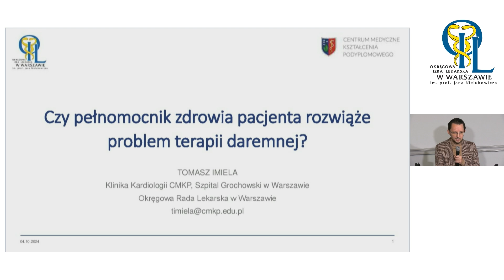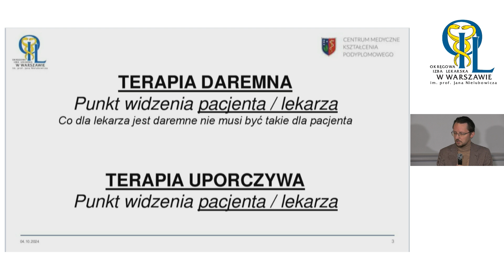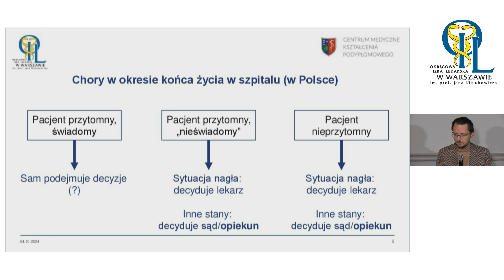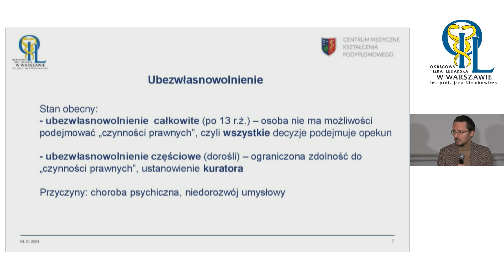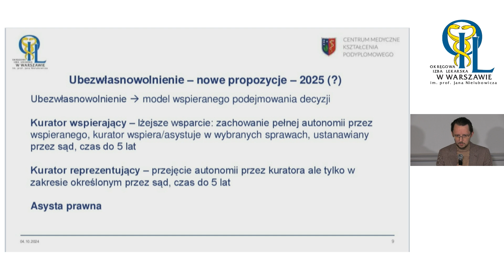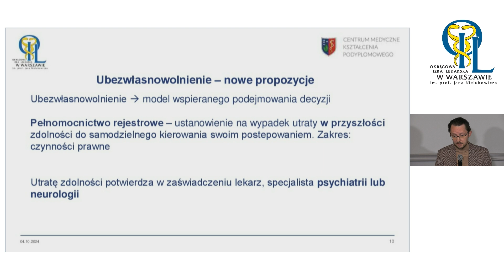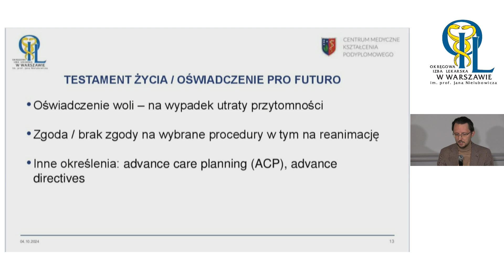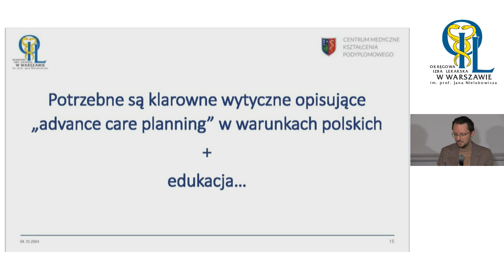Pełnomocnik zdrowia pacjenta - terapia daremna - Tomasz Imiela | Empatia a umieranie i śmierć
Nagranie pochodzi z V edycji konferencji "Empatia a umieranie i śmierć. Ab godnie umrzeć potrzebna jest cała wioska", która została zorganizowana wspólnie z Instytutem Dobrej Śmierci. Śmierć dla większości społeczeństwa nadal jest tematem tabu. Podczas konferencji poruszane były tematy, które związane są, m.in. z profilaktyką wypalenia zawodowego osób, które sprawują opiekę nad pacjentami będącymi w okresie schyłku życia, wyzwaniami opieki paliatywnej w zakładach opiekuńczo-leczniczych czy relacji terapeutycznej w procesie leczenia. Eksperci rozmawiali o roli wolontariuszy w opiece nad pacjentem umierającym i umieraniu w kontekście różnic kulturowych i religijnych. Dr n. med. Tomasz Imiela wprowadził zebranych w tematy prawne. Opowiadał, kim będzie pełnomocnik zdrowia pacjenta, jakie będą jego kompetencje i kiedy zmiany prawne mogą wejść w życie.

OBSERWUJ NAS!